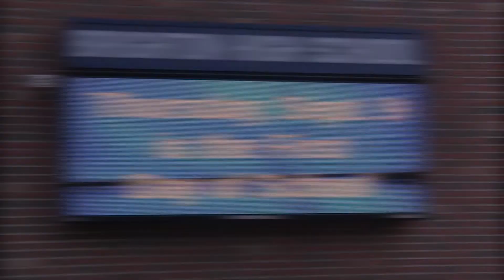2021-22 First day of school